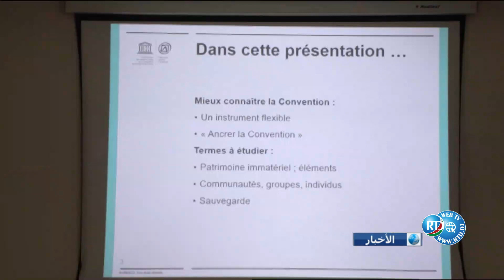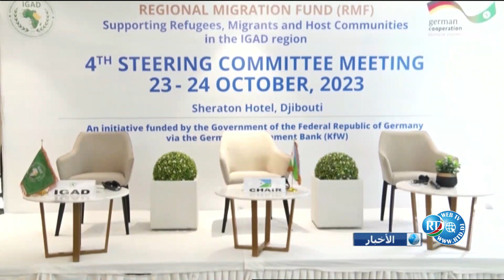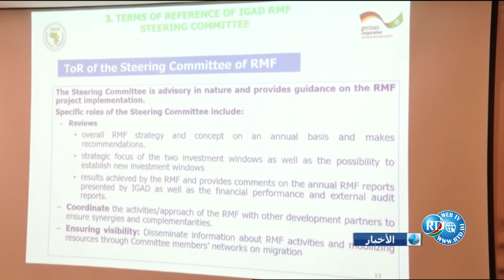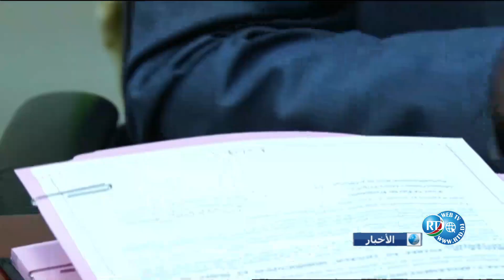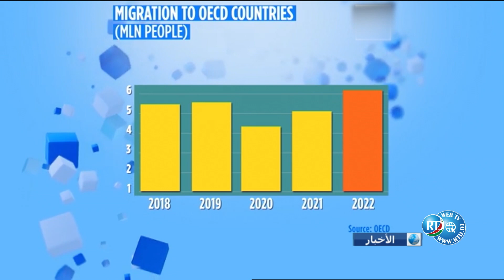Journal Arabe du 24/10/2023